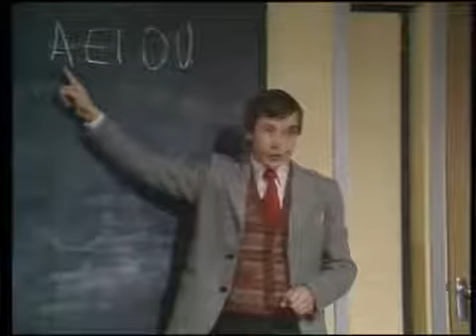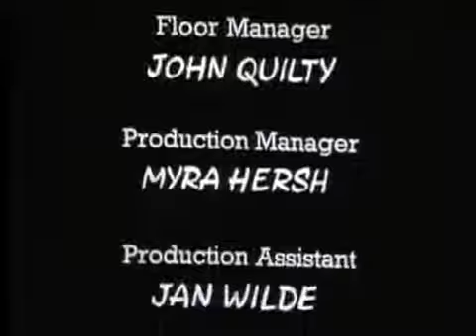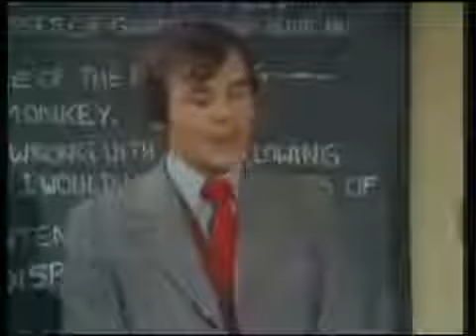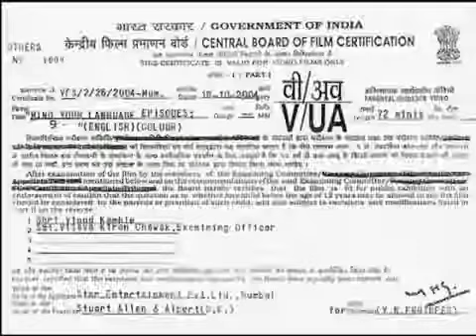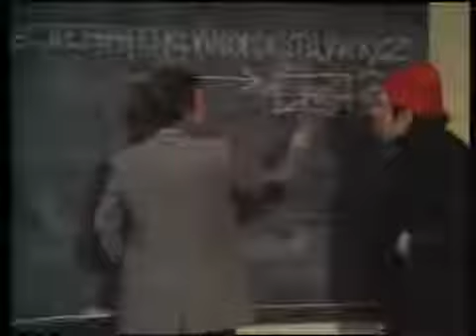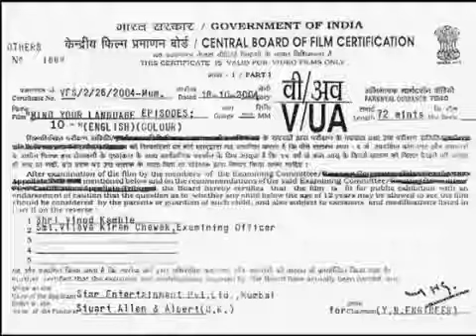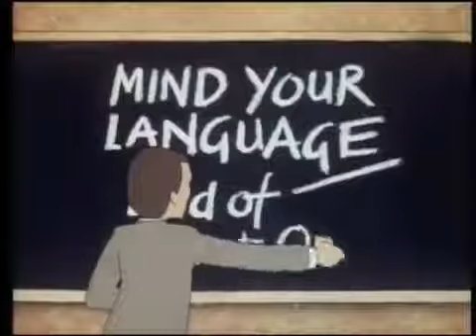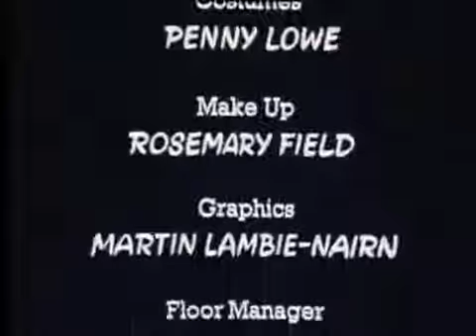Funny English Class - Mind Your Language Season 3 Complete.mp4